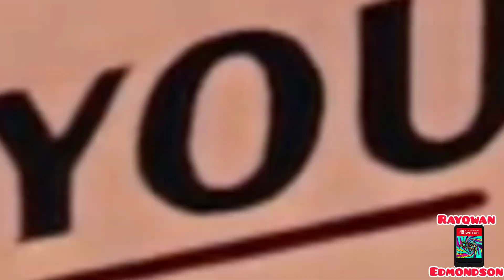Crazy world of Skittles YTP Collab entry